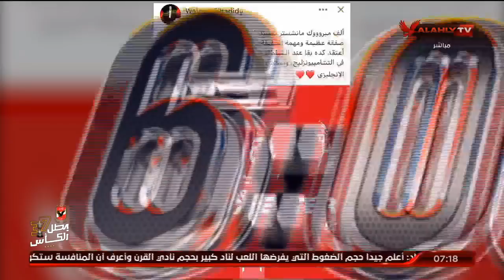اللقاء الكامل | وليد الحديدي ومينا مجدي ـ النقاد الرياضيين | السادسة